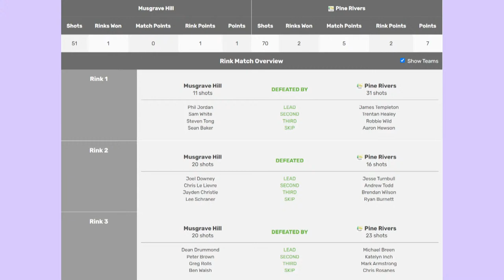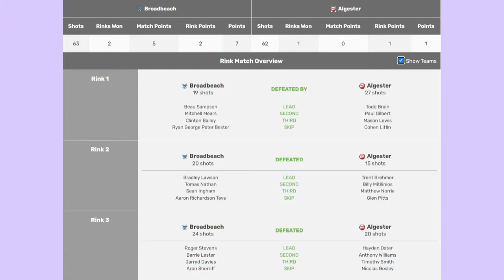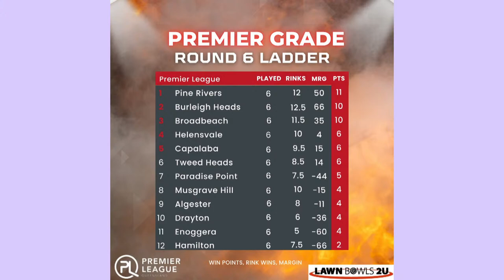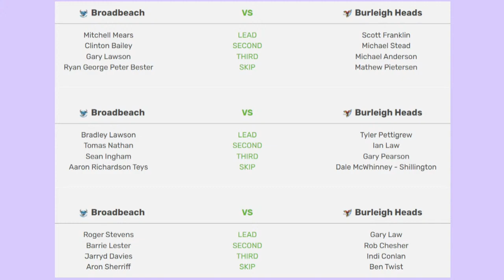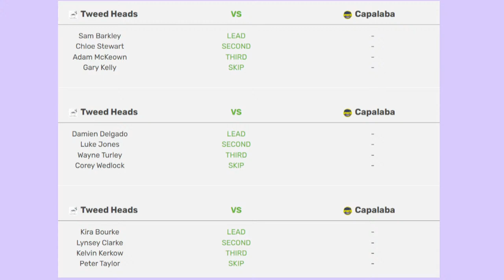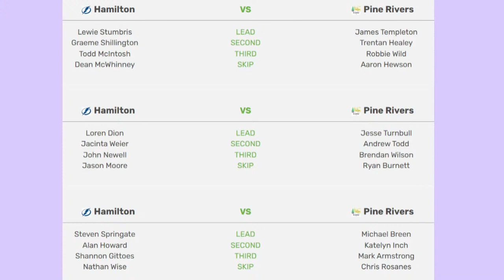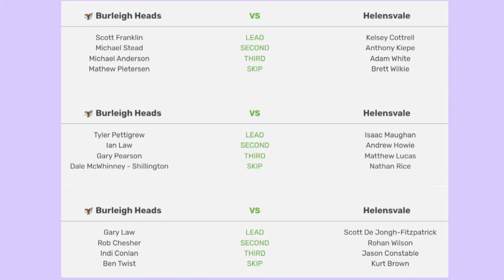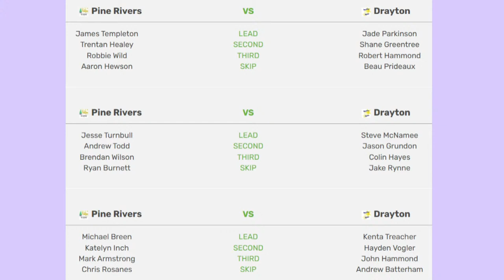2024 PLQ Bowls Show - Episode 5 (29.02.24)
Loren Dion is standing in for Bakes and tonight's Special Guest is Sean Ingham (Nugget).

If you are in the area, drop down to the Club to watch what should be a great show.